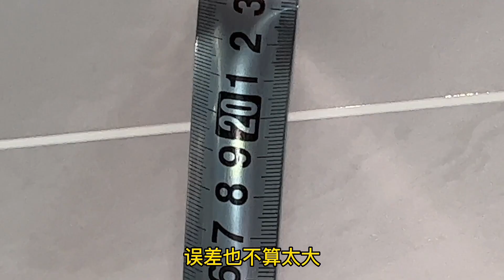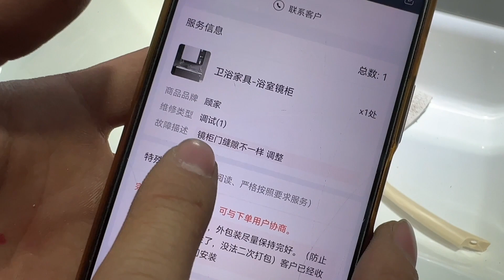70元去调个镜柜没人干，这肥活我接了 ，镜柜调节方法分享给大家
70 yuan to adjust a mirror cabinet no one did, this fat job I took, mirror cabinet adjustment method to share with you